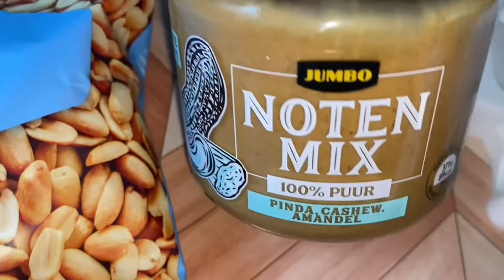Pinda magnums 👍😍😋😍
Noten “magnums”

325 gram noten (smaak naar wens)
50 gram noten extra voor de versiering
Noten mix / pasta ( smaak naar wens)
3 grote eetlepels poeder suiker ( of naar wens)
3 repen witte chocolade
 Magnum Mold( mini)
ijs stokjes
Papieren vormpjes

Maal 325 gram noten grof samen met poedersuiker .
Maal 50 gram noten en zet het apart.
Doe ongeveer 3 eetlepels notenmix bij de gemalen noten en meng het goed samen tot je er een balletje mee kunt vormen. ( niet te zacht anders wilt het niet zo goed bevriezen)
Vul de vormpjes van je mold en maak het mooi glad .
Stop het in de vriezer tot die hard zijn geworden.
Smelt je chocola au bain-marie ( pas beginnen als je vulling hard zijn geworden).
Haal je “ magnums” uit de vormpjes, haal ze door de chocola, laat de overige chocola uitlopen.
Strooi gelijk wat nootjes erop en leg ze op bakpapier.
Doe wat gesmolten chocola in een spuitzak en trek strepen over je “ magnums”. Leg ze in de koelkast voor 10 minuten om hard te worden.( hebben niet veel tijd omdat de vulling al koud was en de chocola gelijk hard wordt).
Leg ze in een papieren vormpjes en laat het staan op kamertemperatuur.
Eet smakelijk
BESAHA